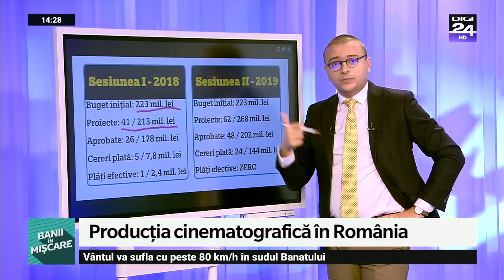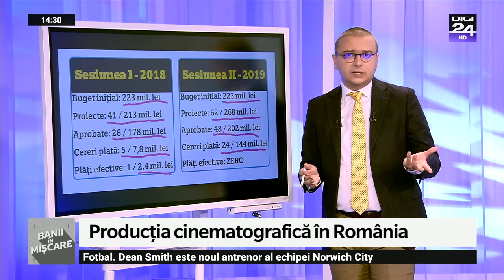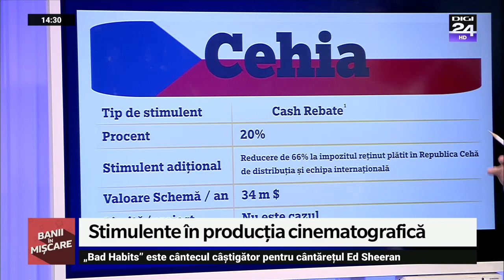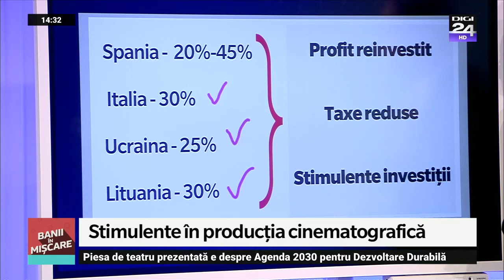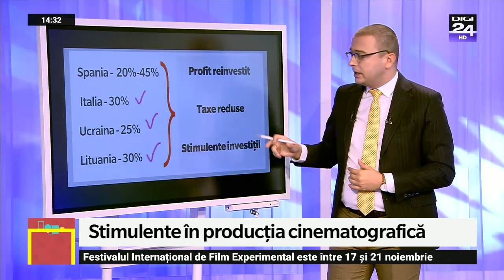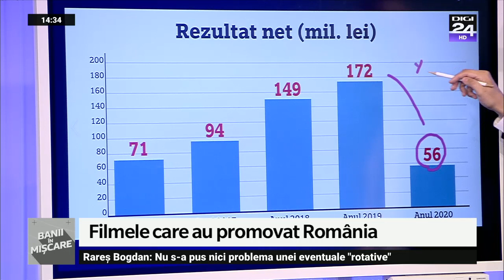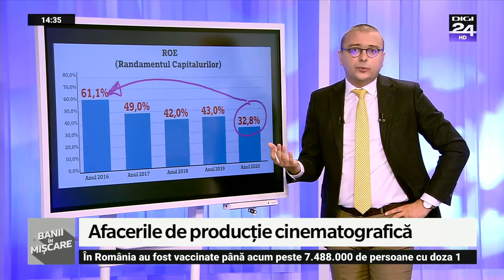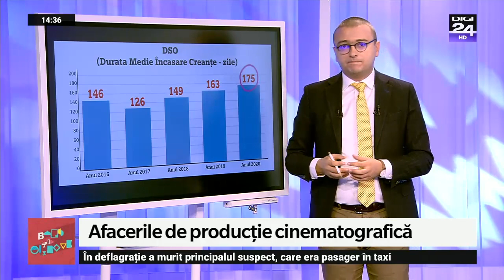Evoluția companiilor active din sectorul cinematografic. Banii în mișcare, Digi24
Continuăm să vorbim despre afacerile din producția cinematografică. Analizăm evoluția companiilor active din acest sector în contextul în care România a implementat cel mai târziu și a suspendat cel mai devreme schema de stimulare a producțiilor cinematografice realizate în țara noastră, prin comparație cu alte țări din regiune.